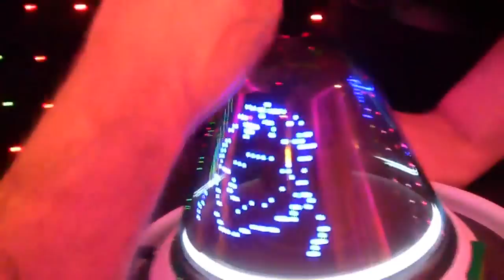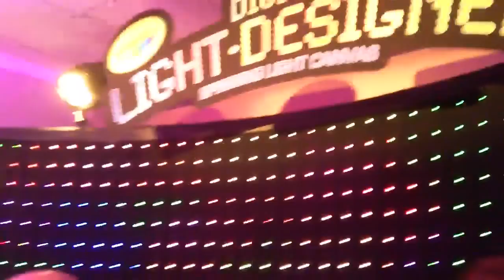Drawing In The Dark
Digital Light Designer lets you drawer on a spinning cone. It also lets you play games, does animation and lets you save your digital masterpiece. Coming in the fall. Under $50. From Crayola.